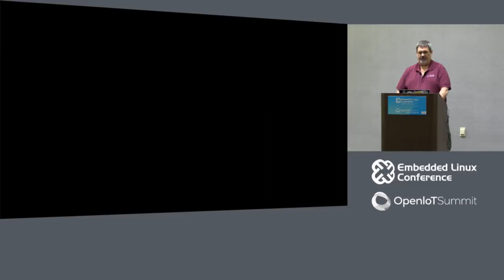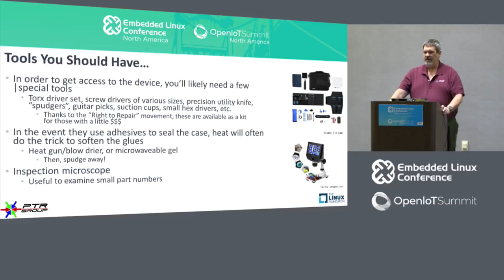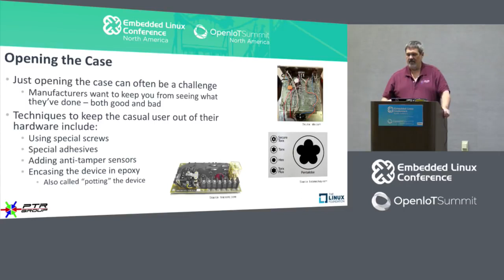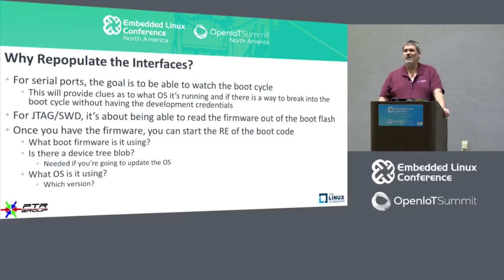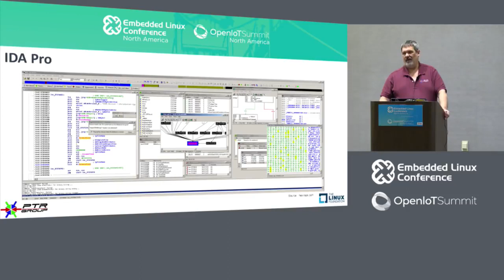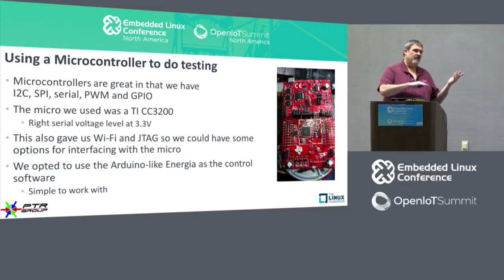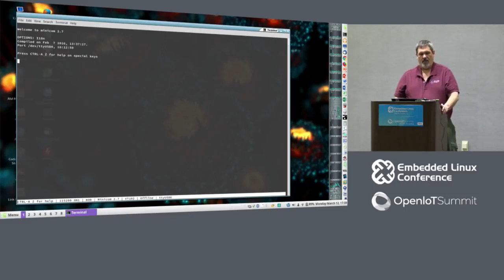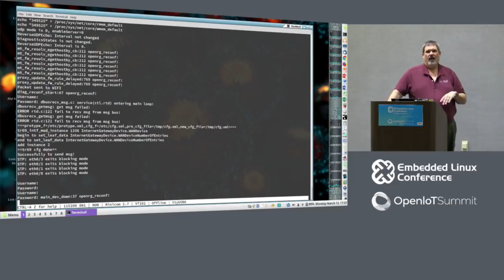Tutorial Introduction to Reverse Engineering Mike Anderson The PTR Group In